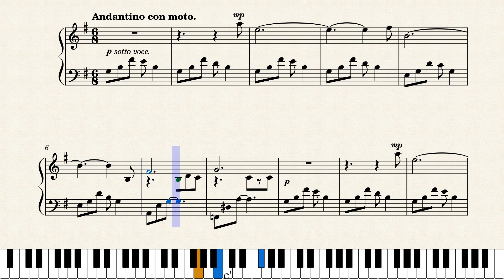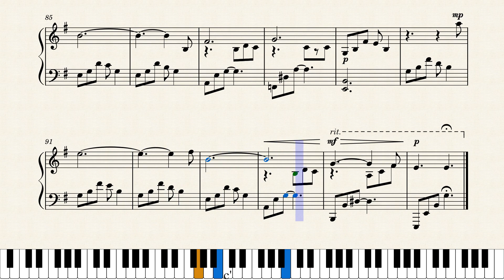Intermezzo, LSW 76